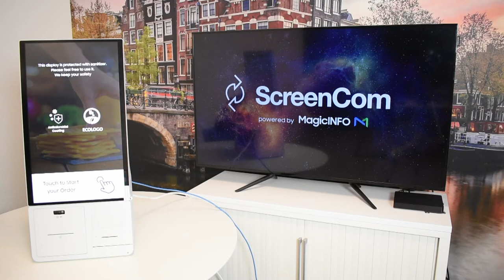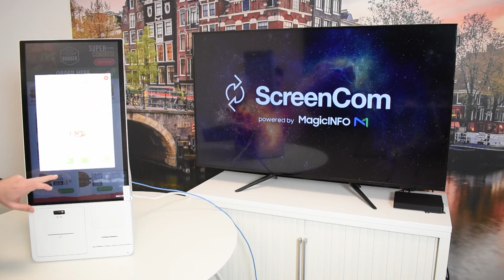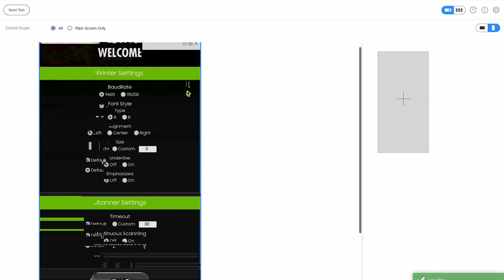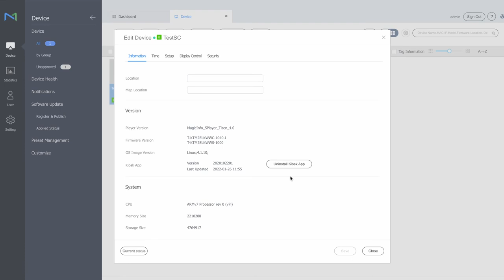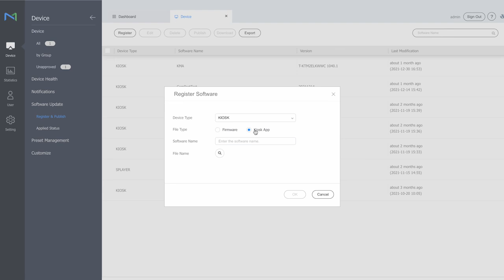MagicInfo Services shows the possibilities with the Kiosk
MagicInfo Services shows how to work with the kiosk, the possibilities in MagicINFO and additional information inside the software.

Interested in a free 30 day trial?

Or sign up for one of our webinars in which we run you through MagicINFO